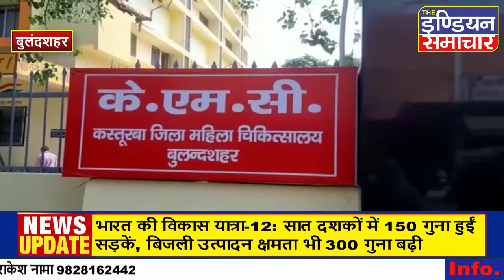1.10 बजे-प्रस्थान हेलीपैड गेस्ट हाउस,गाज़ियाबाद 1.30 बजे- आगमन हेलीपैड, पुलिस लाइन बुलंदशहर